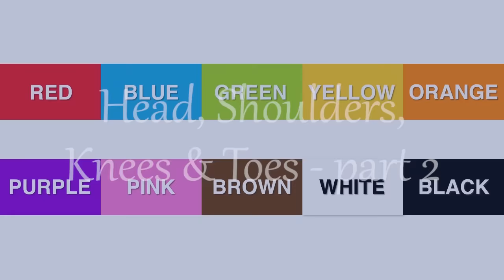Teddy Bear Teddy Bear | Plus Lots More Nursery Rhymes | 65 Minutes Compilation from LittleBabyBum!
00:04 Teddy Bear Teddy Bear
01:51 Rock A Bye Baby
03:50 Itsy Bitsy Spider - part 2
05:17 Driving In My Car
06:44 Johny Johny Yes Papa
07:55 Finger Family - part 3
09:57 A Sailor Went To Sea
11:37 This Little Piggy
13:16 Row Row Row Your Boat - part 2
15:56 Twinkle Twinkle Little Star - part 3
17:52 Big and Small
19:39 Swimming Song
21:26 Getting Dressed Song
22:56 Hot Cross Buns
24:12 Tidy Up Song
25:55 Five Little Monsters
27:33 Numbers Song 10 - 100
29:25 Five Little Monkeys - part 2
31:38 One Potato, Two Potato
33:35 Five Little Ducks
35:40 Six Little Ducks
37:35 Ten Little Buses
39:50 ABC Bubbles Song
41:54 Wash Hands Song
43:34 Colors & Actions Song
46:00 Ten Little Animals
47:19 Star Light Star Bright
49:15 Wheels On The Bus - part 7
51:10 Happy Birthday Song
52:17 Colors & Objects
53:31 Head, Shoulders, Knees & Toes - part 2
56:07 Mary Had A Little Lamb
57:48 Little Bo Peep
59:10 Animal Sounds Song
1:01:29 Hey Diddle Diddle
1:03:44 Wheels On The Bus - part 5